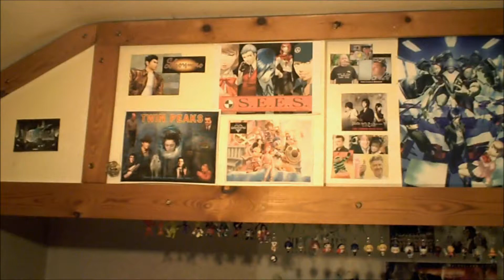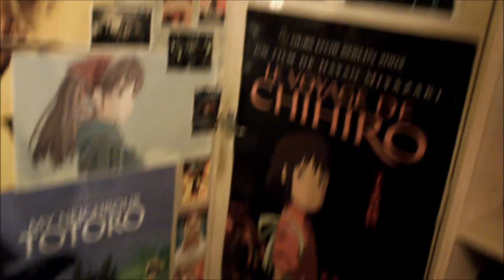EMD FINAL FANTASY FIGURE COLLECTION MEGA EDITION *_*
My figure collection includes figures from Final Fantasy, Kingdom Hearts, Persona Games and much more.

Music

Yakusoku - from Love Hina
Simple and Clean - Utada Hikaru
Monkey Records - James Shimoji

Filmed using a Creative Vado 8GB 2nd Generation Camcorder.